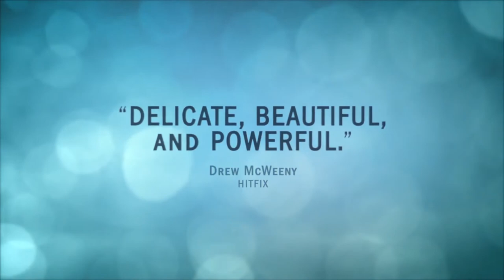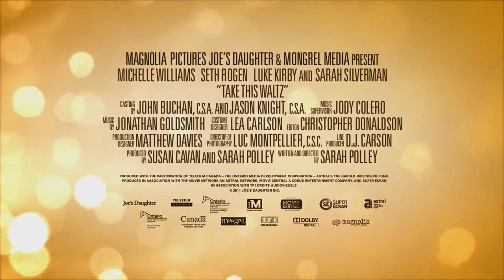Take This Waltz - 2012 Official Movie Trailer [HD]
Take This Waltz (2012) HD - Must Watch Comedy!
116 min  -  Drama  -   7 June 2012 (Australia)
Ratings: 7.1/10 from 371 users
Reviews: 8 user | 17 critic From IMDB
Plot:
A happily married woman falls for the artist who lives across the street.

Stars:
Director:
Sarah Polley
Writer:
Sarah Polley
Stars:
Michelle Williams, Seth Rogen and Sarah Silverman